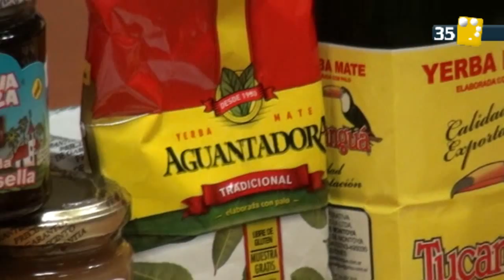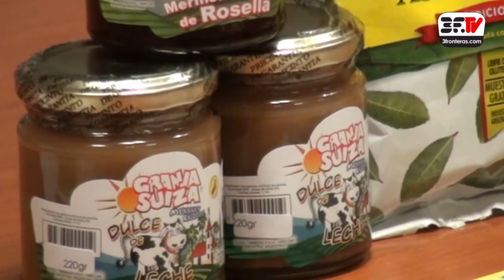La VII edición de la Región de las Flores se hará en Capioví